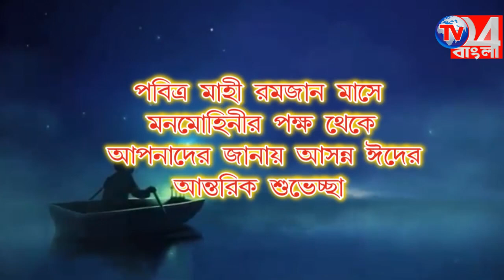বিধানসভা উপনির্বাচনের আগে সর্বদলীয় বৈঠকে জেলা নির্বাচনী আধীকারিক পি উলগানাথন